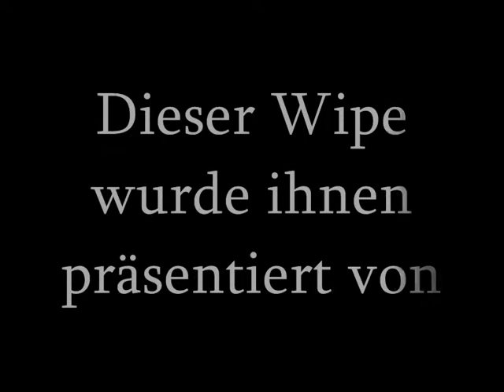Leo Onyxia Wipe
Mal eben total überequipt zu Onyxia.
Und man sieht - es gbt Dinge, die ändern sich nicht. ;-)
Auch nicht mit Equipment.